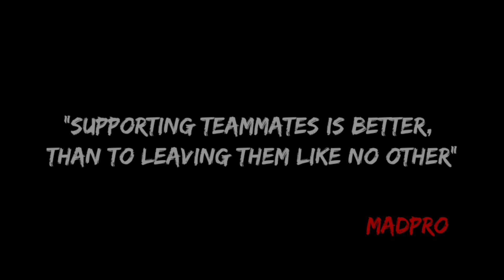Offensive Support(100% Best Chips and Core) - Best Pro Carter Gameplay | Strike Royale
In this video includes experimental build for Carter.
Focusing on cooldown reduction and reloading speed.
Playing safe and alerting movements.

Strike Royale Phillipines Official Group

Track: Vinsmoker - Clouded (ft. Benja)